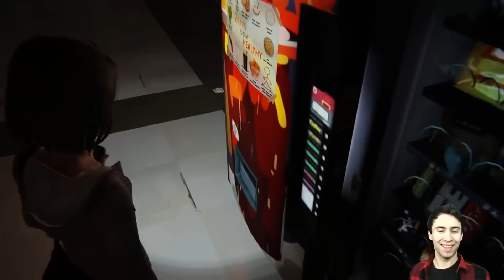50 TWARZY KONDZIA SPECIAL 50K! :)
Dzięki za całe wsparcie, lecimy do 100000 :)